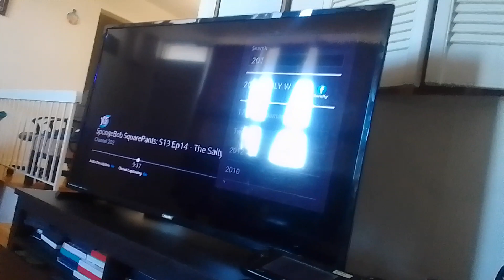marshmallow ducky mayor wertz & venamus steals tyler shoppe kevin roach's stuff & things supernoobs